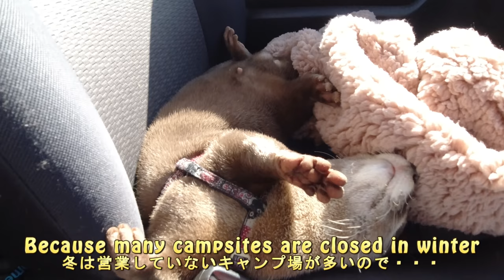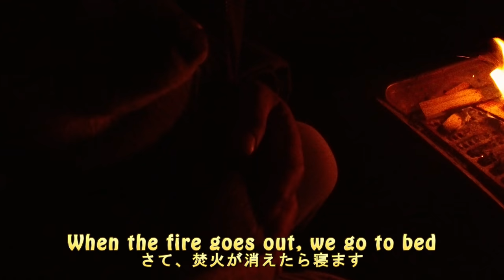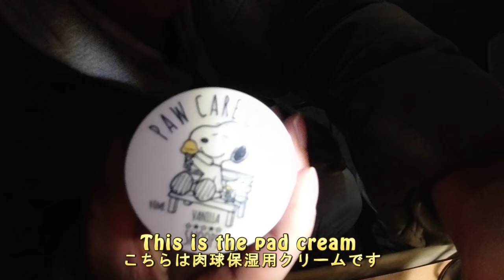We went to a campsite in the Doshi river which reopened after the disaster [Otter life Day 211]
It's a movie of river camp in the Doshi river, the first day of two days and one night.
Many campsites along the Doshi River were severely damaged by the typhoon that came in October 2019.
The road has been destroyed by landslides and is still under reconstruction.
Four months after that, some campsites reopened.
Noro Lodge we visited this time is one of such campsites.
We support for full recovery!

This time, I took the video of life at the campsite as much as possible.
It's a bit long, so if you don't have the time, skip to where you want to watch.

0:00 - 3:41 Driving in the car
3:41 - 11:59 Playing in the river
11:59 - 15:55 Dinner time
15:55 - 22:24 Bedtime

★Click here for the place where we stayed
Noro Lodge ↓
The photo on the website is before the disaster.